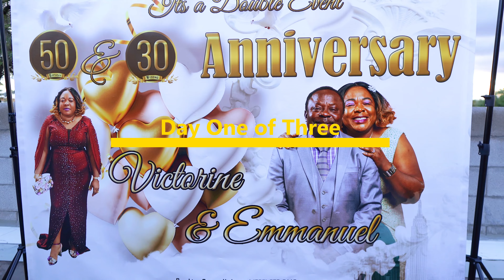Welcome Guest - The Tangims Double Anniversary Tucson Arizona 2024